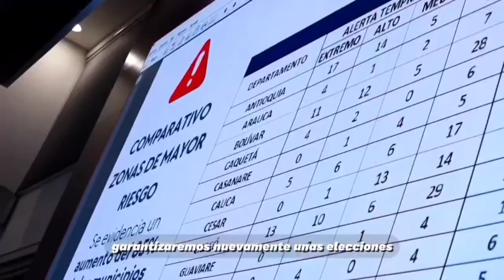Expansión de grupos criminales en territorios. Amenaza en elecciones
Procuradora advierte que la mayor amenaza para proceso electoral 2023 son Grupos Armados Ilegales. Señaló que se hará vigilancia para que “MiniInterior, en coordinación con MinDefensa, ejecuten requerimientos necesarios" para minimizar riesgos.